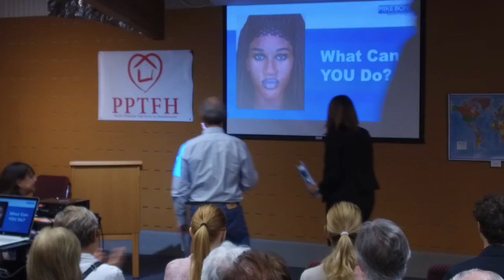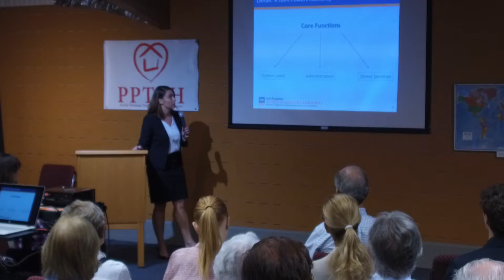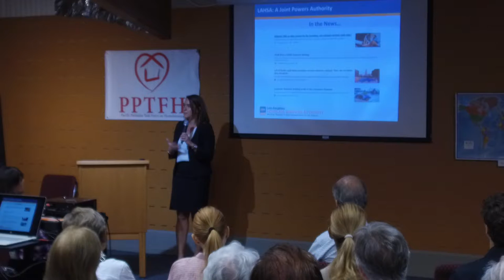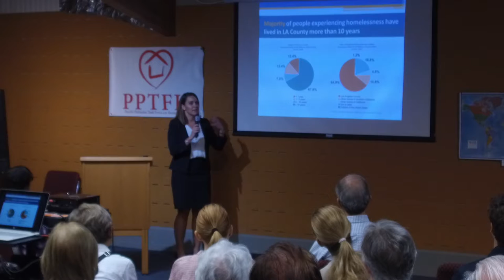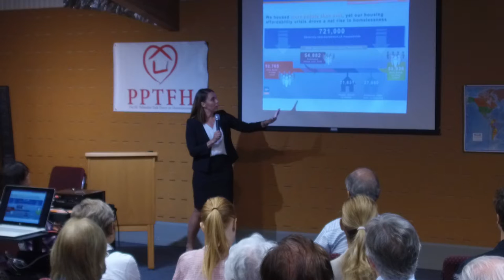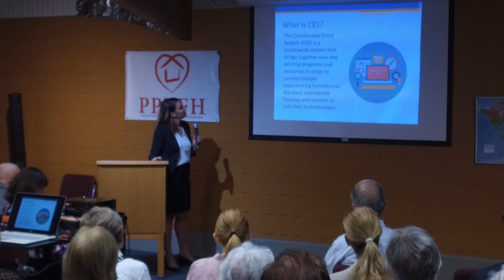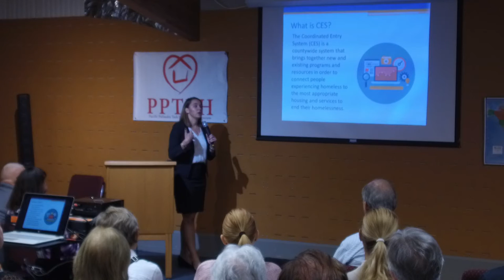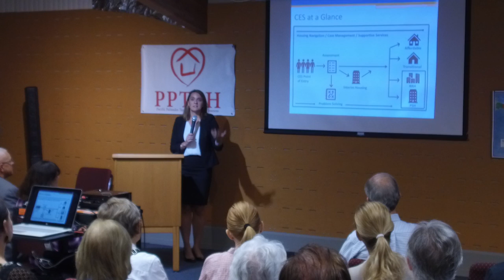PPTFH - Community Meeting - 9/24/19 - Mike Bonin - Part 3